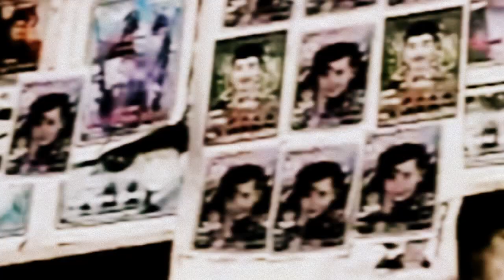JanZen - An Ihren Früchten Sollt Ihr Sie Erkennen - 2014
Instruments were written, played and recorded by Jan-Marc Ivers aka JanZen aka Sir Hobo in 2014
at Djana Records.